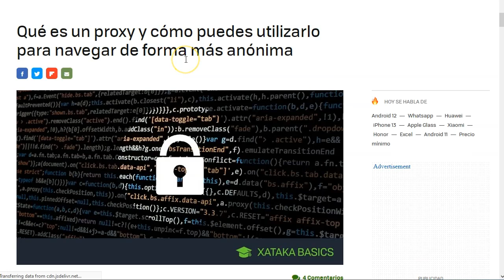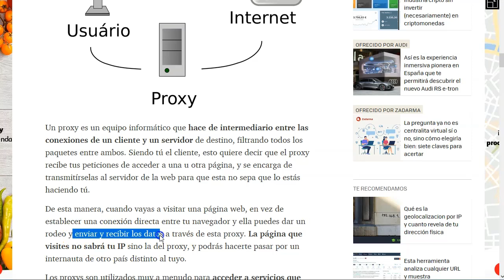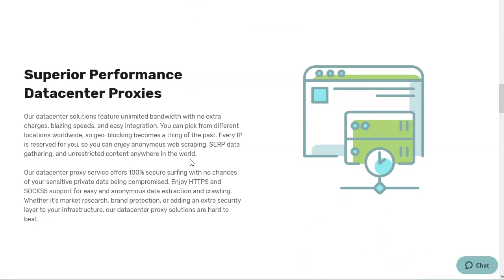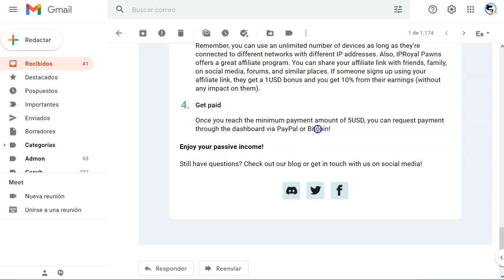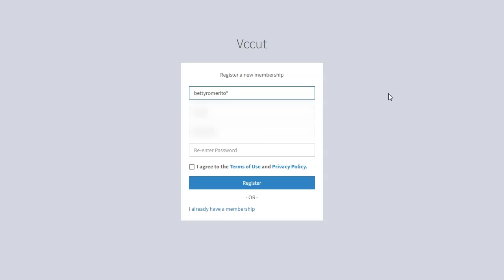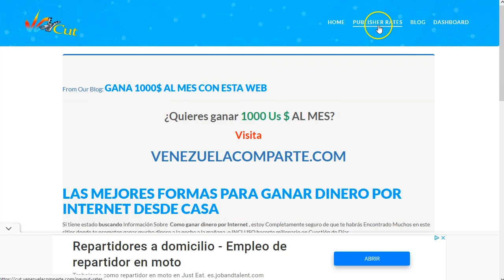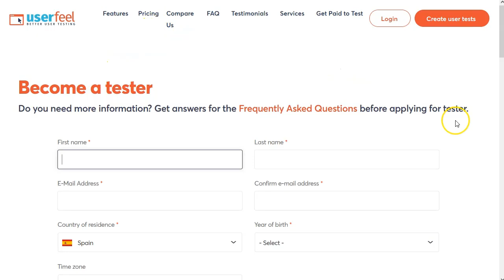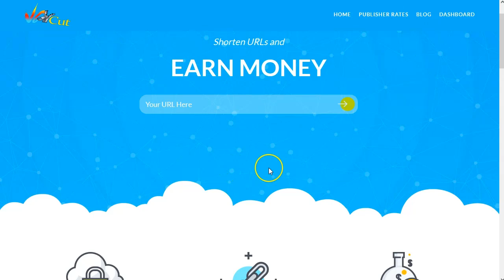3 Formas de Ganar Dinero Desde Casa ¡Para Todo el Mundo! 🌎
Hoy os tengo un video super especial.
Sobre todo para esa gente mia que esta en Venezuela, Nicaragua, Honduras… esos países que muchas empresas no dejan trabajar.
Para ellos y para todos vosotros os voy a presentar 3 páginas super buenas para ganar dinero desde casa.
Sin habilidades especiales, sin webs, sin hostings, sin dominios… nada.

Es una de las formas más sencillas del mundo para generar un ingreso extra y ayudarte con unos cuantos dólares adicionales para tu economía familiar.

No te saltes nada, porque son 3 páginas que están funcionando muy bien ahora mismo y que puedes explotar al máximo solo con tu conexión a internet.
No te pierdas ninguna y ponlas en marcha… ¡todas juntas!

¡VAMO$!

Saludos
Betty Romerito

★★⚠️IMPORTANTE ⚠️★★